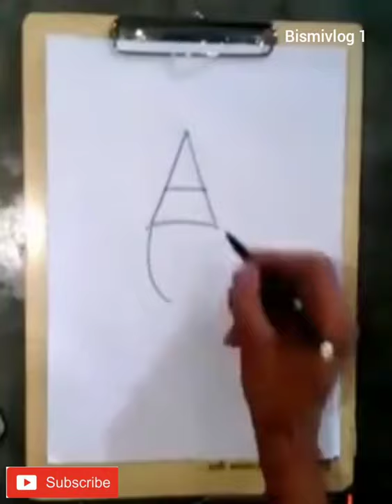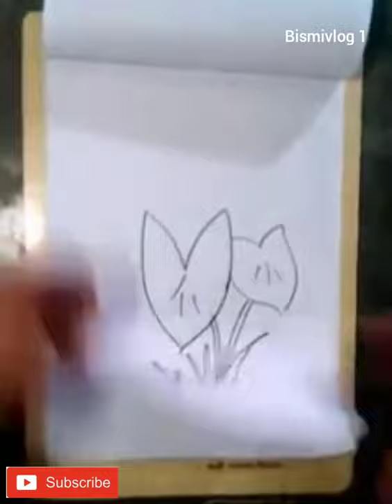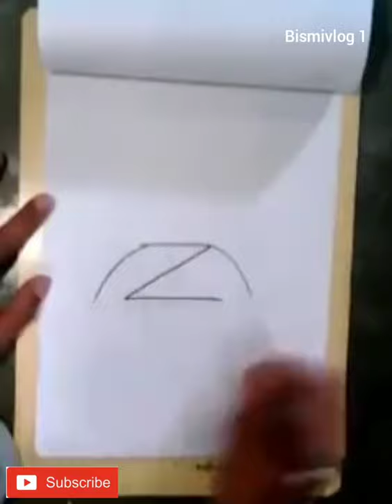Draw a Picture With English Letters/ഇംഗ്ലീഷ് അക്ഷരങ്ങൾ കൊണ്ട് ഒരു ചിത്രംവര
ഇംഗ്ലീഷ് അക്ഷരങ്ങൾ കൊണ്ട് ചിത്രം വരെയാണ് ഈ വീഡിയോയിൽ